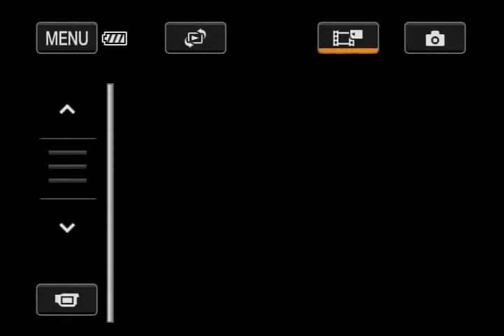SCSU Football vs Winona 2010